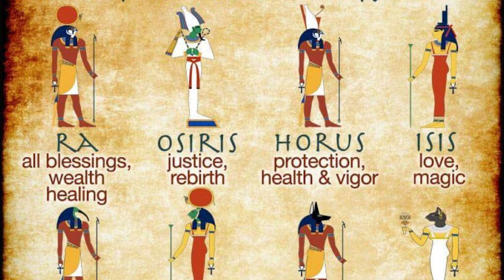La maravilla construida por Ramses II, Abu Simbel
Hola a todos, este jueves hablamos acerca de la maravilla construida por Ramses II, Abu Simbel. Si quieres conocer cómo fue construida esta maravilla y como llegó hasta su actual ubicación, te invito a que te quedes con nosotros. Nuestras redes:

·Guionista: Jesús Inarejos